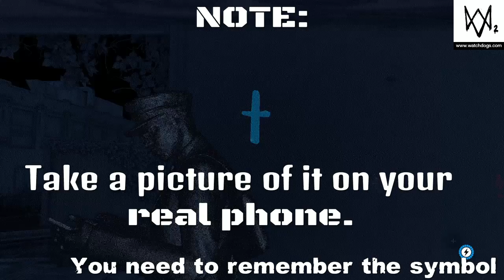Watch Dogs 2 How to Unlock The Shuffler Outfit! (Locations)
- Frost Tutorials